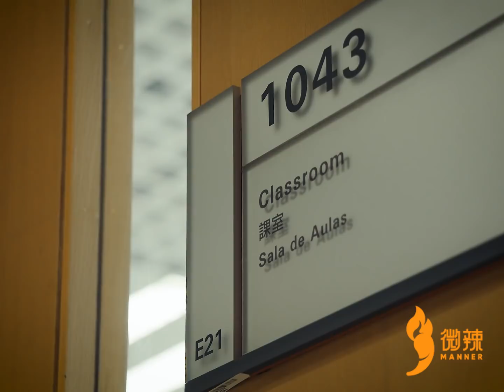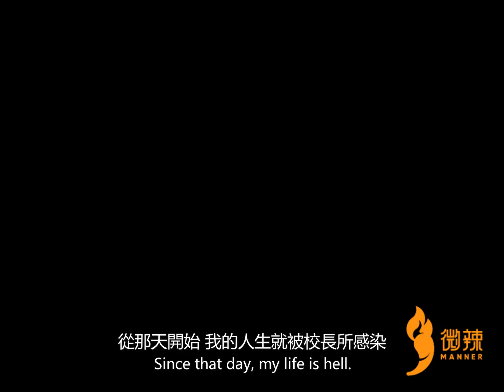【微辣Manner】每一個好學生的背後總有一位好老師！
更多精彩請關注►►

校園